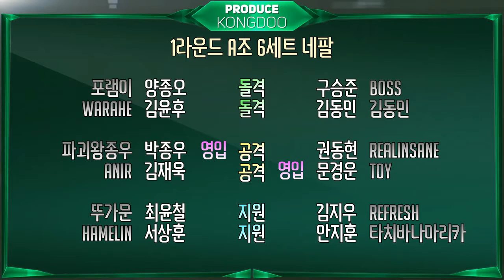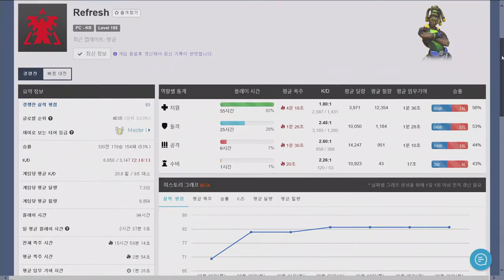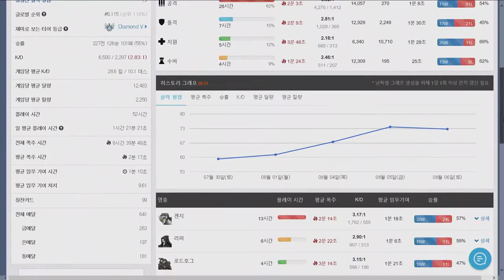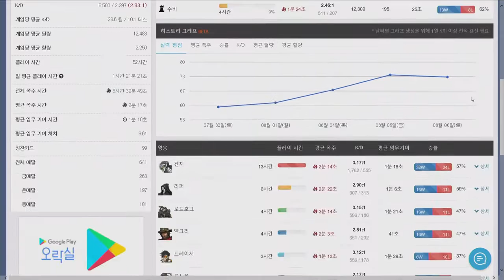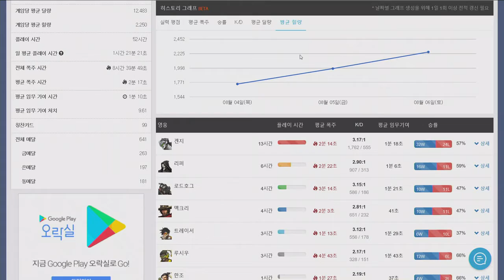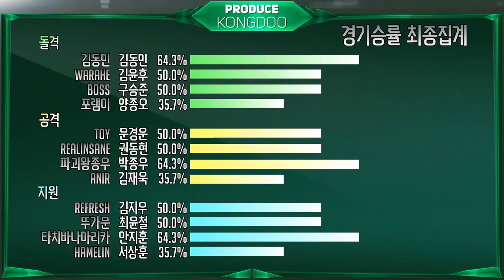[프로듀스콩두 1라운드A조] 6세트 20160806 Free